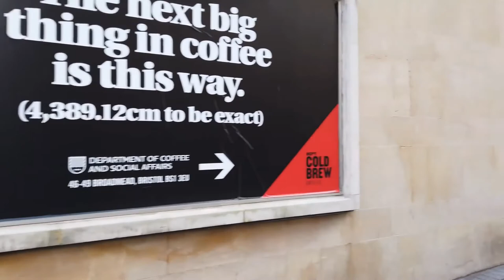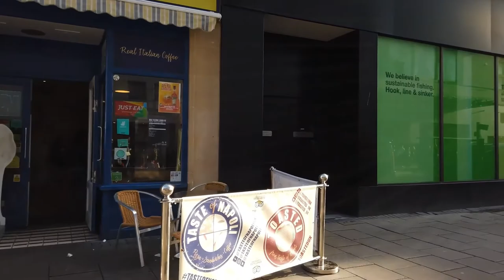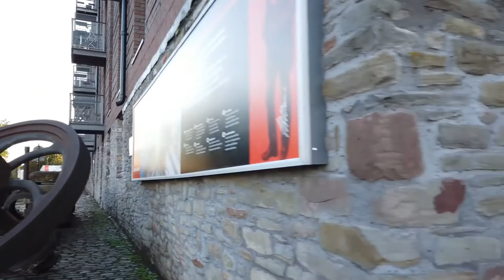***** Walking in BRISTOL **** England UK 🇬🇧 4K 60fps UHD **** Caminhando em BRISTOL **** INGLATERRA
Bristol in the southwest of England known for its maritime history. The city was a starting place for early voyages of exploration to the New World.

On this tour we explore the nicely walkable centre. We start at the St James' Priory which is near the Bristol Coach Station. Quickly we go to the shopping area Broadmead where we check several shopping streets and also The Bearpit city park.

We head south to the Castle Park and cross the Castle bridge and get back to the old city. There it's a bit quieter this afternoon as most of the action happens at the former city-centre port, the Harbourside. The old harbour's warehouses now contain restaurants, shops.

The riverside stroll continues for a while. We follow the feeder canal and the River Avon. It's a relaxing weekend atmosphere with people and families walking around. We enjoy the path for a little while longer, pass the Brunel's SS Great Britain and finish our tour near the Bristol Marina and rowing club.

Note: I missed catching Banksy's "The Girl With Pearl Earring" on video on a wall near the marina though took a photo after when walking back. It's coming sometime to the website. A second tour walking back from Millenium square will be on the channel at some point